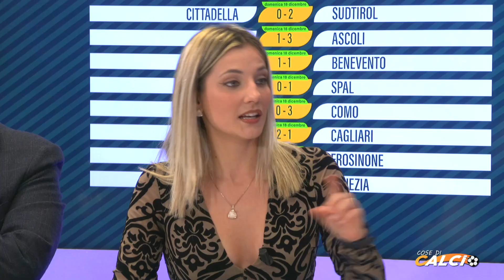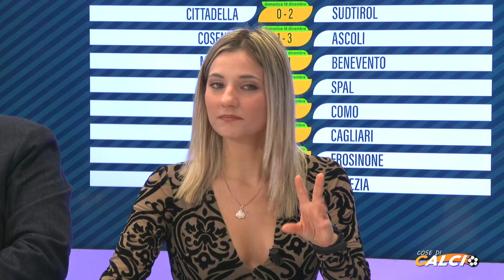COSE DI CALCIO / Il punto della Serie B alla 18esima giornata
COSE DI CALCIO, condotto da Debora Carletti e Francesco Acchiardi / AIl punto della Serie B alla 18esima giornata
Ospiti:
Filippo D'Angelo - Giornalista sportivo

IN STUDIO:
Stefano Guercini - Agente Fifa
Francesco Mafera - Giornalista sportivo